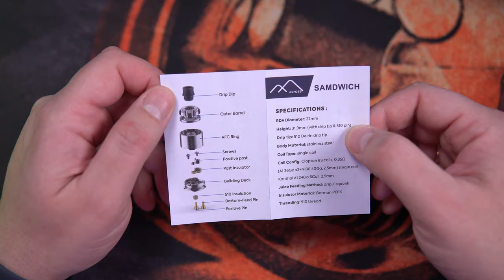Samdwich RDA by Across Vape and Dovpo